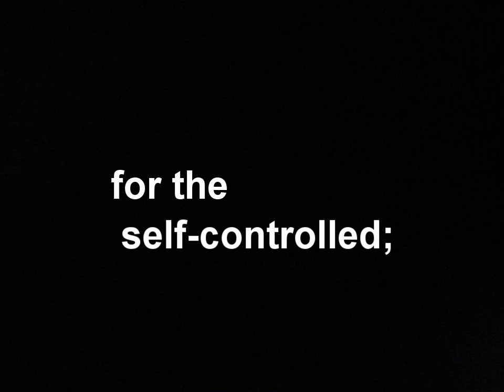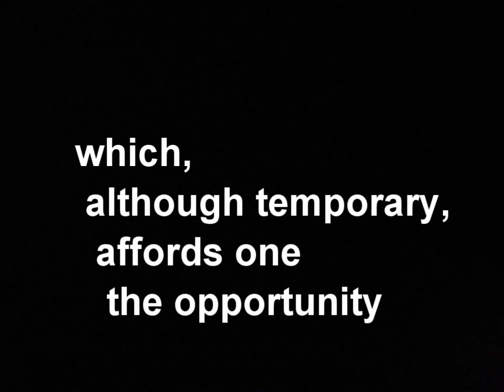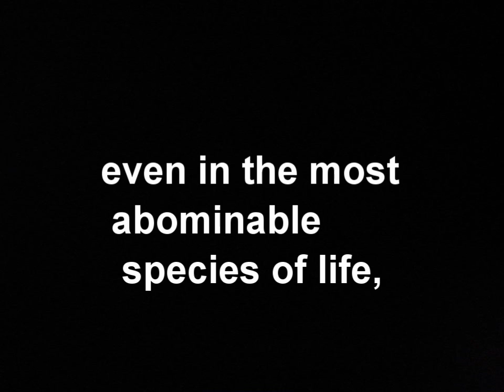Morning by Mayesa Dasa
Music/Mayesa dasa and Tom Nickeson/Photo/Kyle Rieger/Guggenheim competition